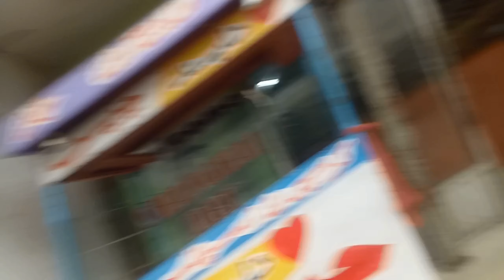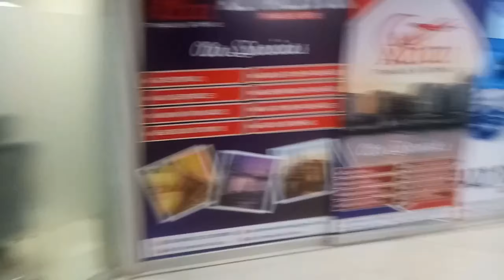Khuwari Ho Gai | Bus ma Larai bhi ho gai | Tabiyat Kharab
Follow me on !